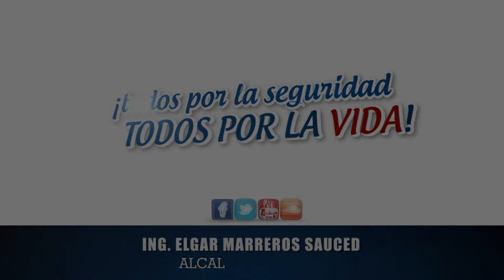MARREROS SUPERVISA LA CONSTRUCCIÓN DEL LOCAL COMUNAL EN EL CENTRO POBLADO DE COSTA VERDE